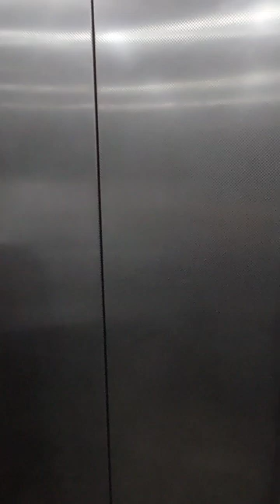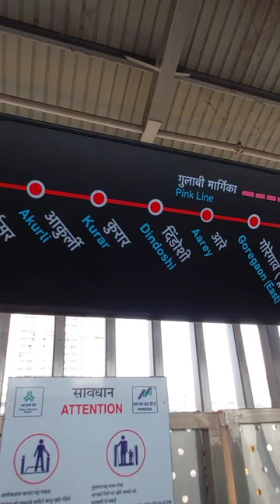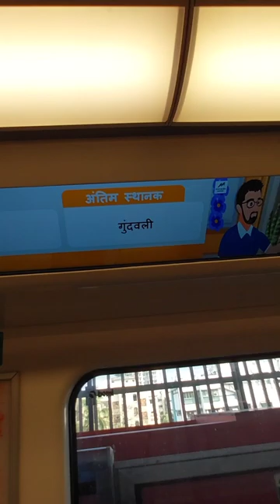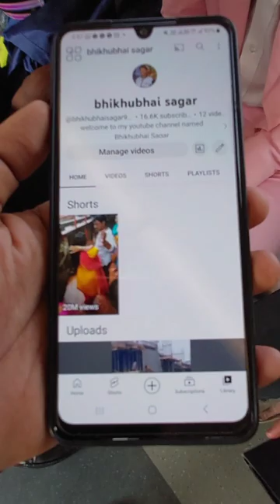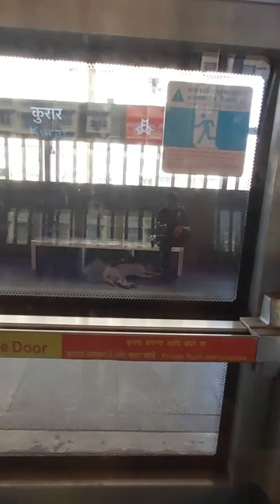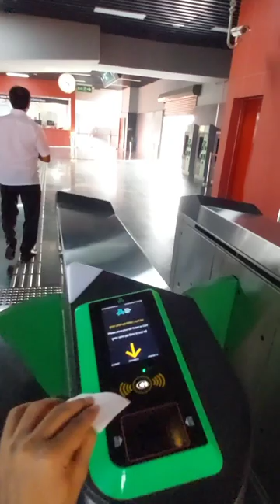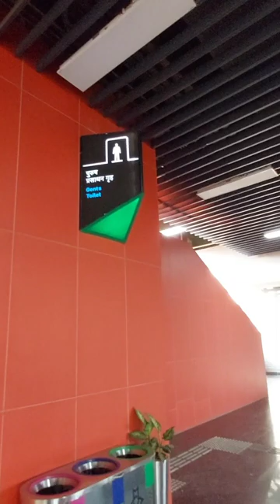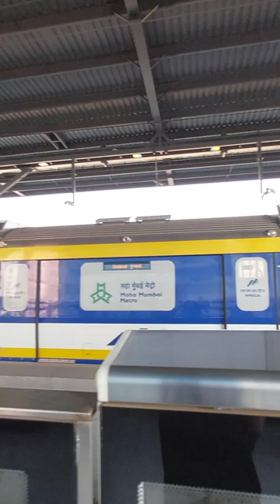Mumbai Metro Vlog 03/02/2023 MMRDA Maharashtra India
Aaj maine Mumbai metro me safar kiya hai aur hamare jo Mumbai tour pe aanewale mitra hai un sab ke liye Mumbai metro ka anand kaise uthaye yeh bataya hai

Video ko pura dekhe aur mazey le

beech me comedy hai and kuch achi baatein bhi hai